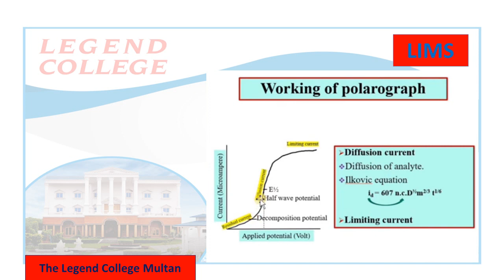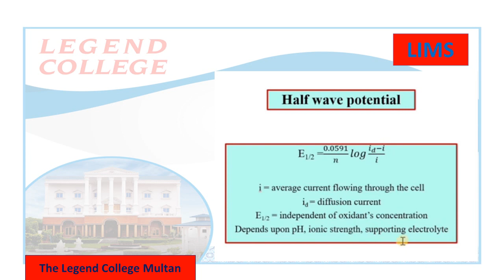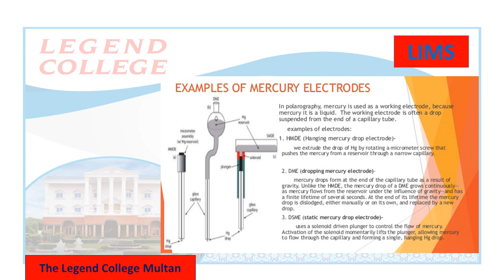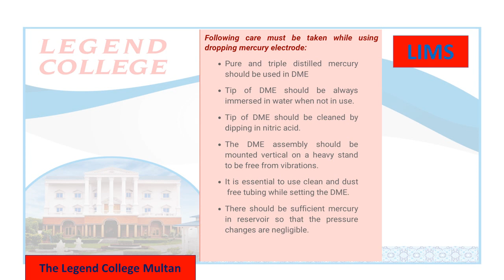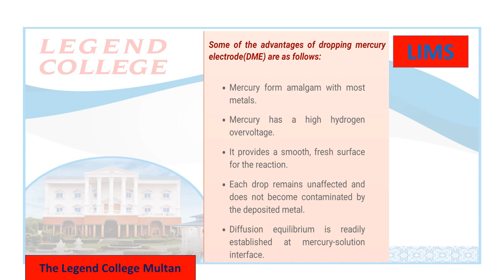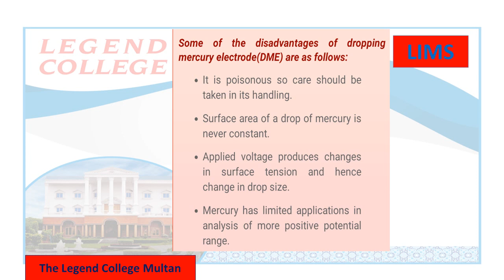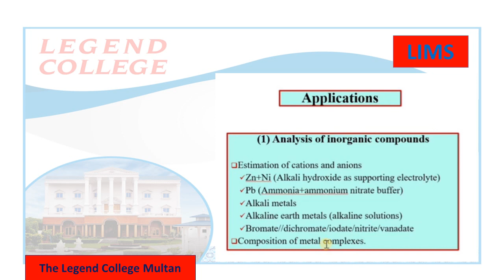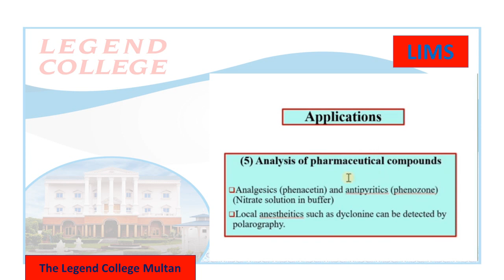Ilkovic Equation.....| Electro Analytica,l Techniques ,| Chemistry 7th,| Lecture #09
Ilkovic Equation. ,
| Electro Analytica,
l Techniques ,
,| Chemistry 7th,
| Lecture #09,